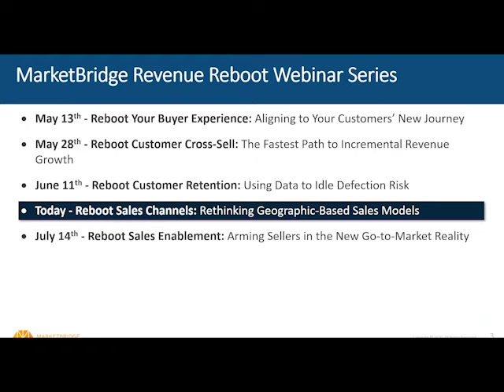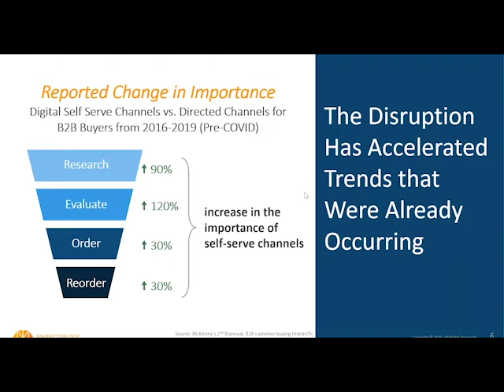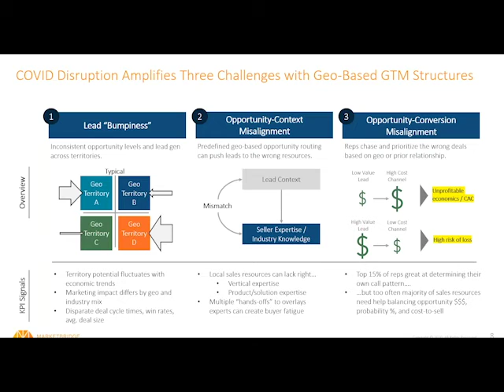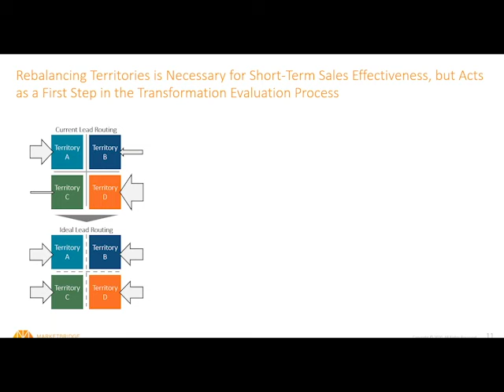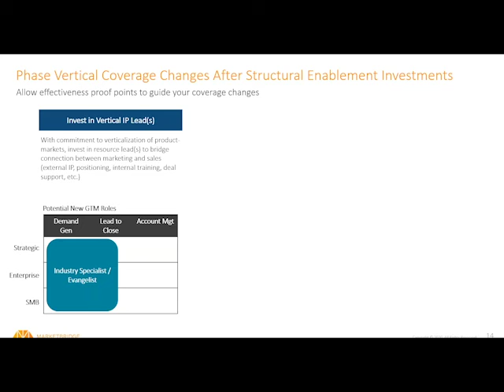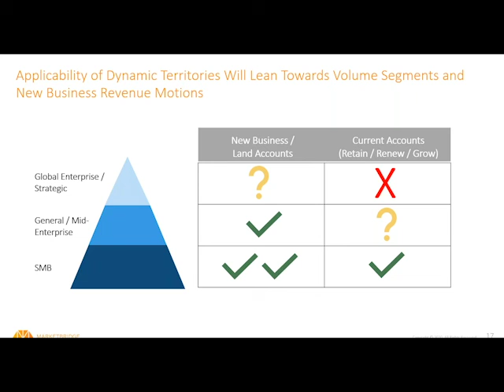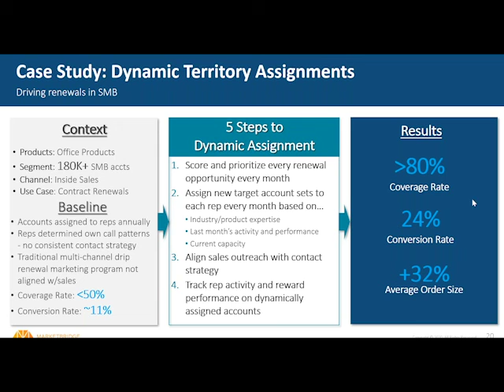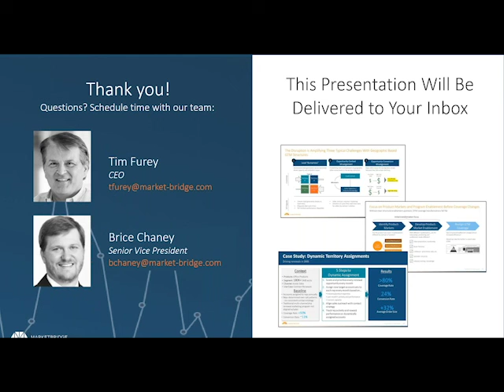Reboot Sales Territories: Rethinking Geographic Territory-Based Sales Models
We cover how to optimize sales models in this new reality and how to apply data-driven sales motions for faster sales cycles and greater ROI.